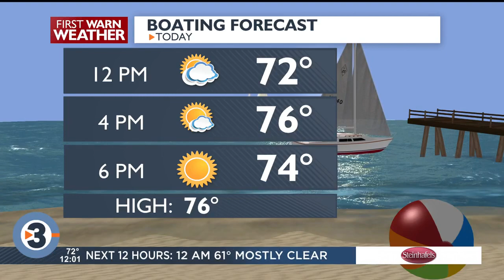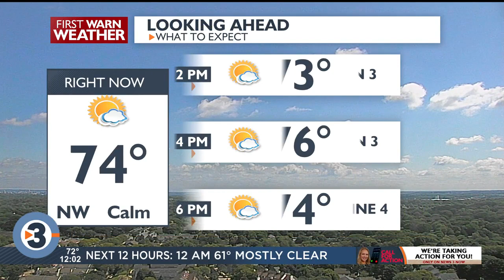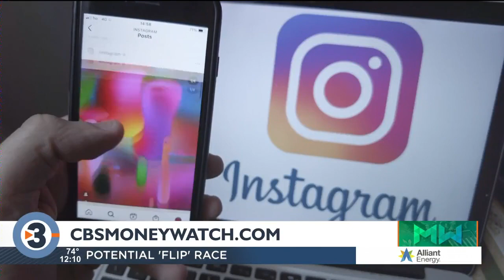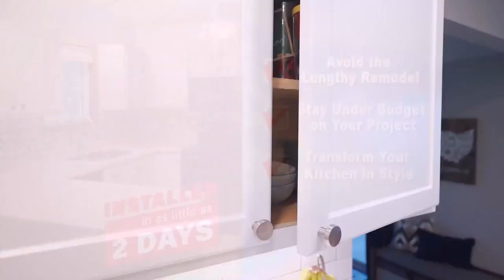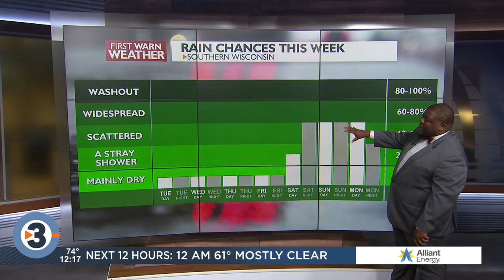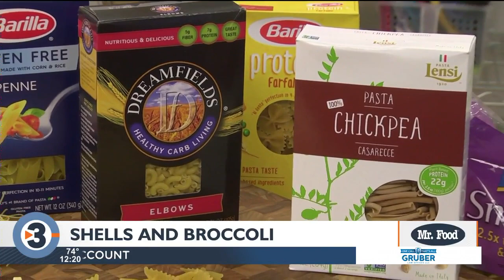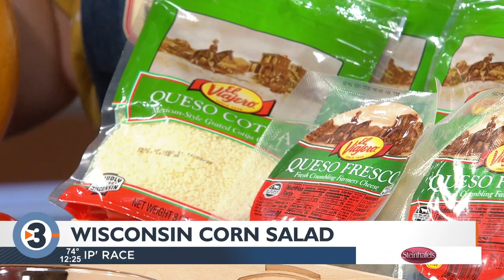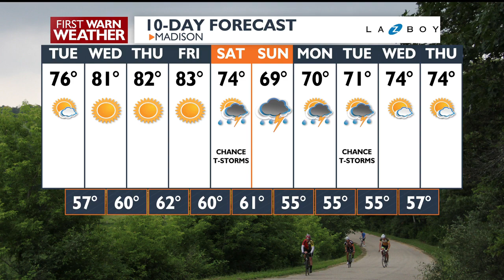News 3 Now at Noon: September 6, 2022